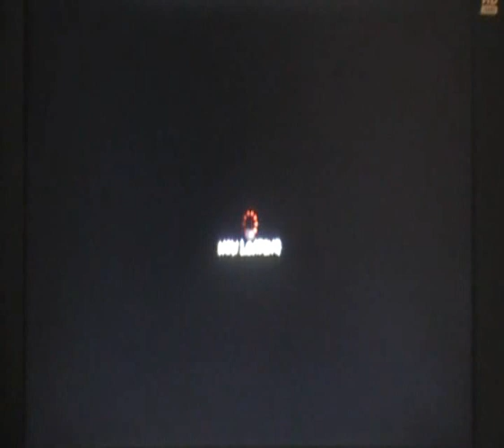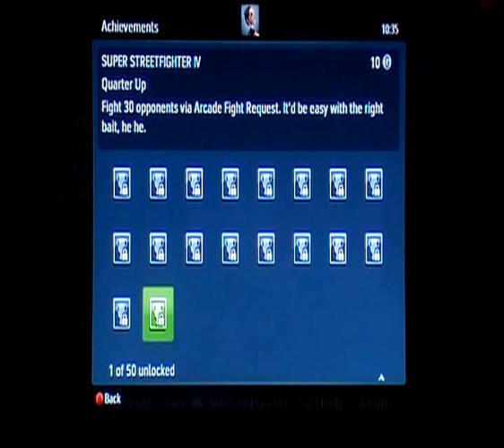Super Street Fighter 4 - Review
Super Street Fighter 4 on the Xbox 360.
not much to say about it because of the same as Street Fighter 4 so just updating the content